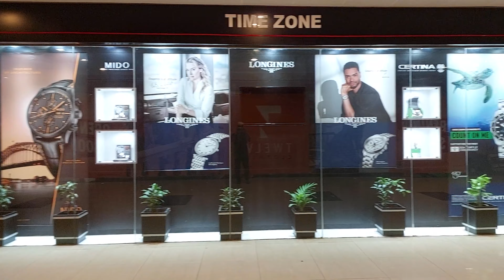যমুনা ফিউচার পার্ক শপিং মল 2022 /Jamuna Future Park Shopping Mall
যমুনা ফিউচার পার্ক ভবন শপিং মল, শপিং মলের ভিতর সুন্দর পরিবেশ, এখানে দেশি-বিদেশি সব ধরনের পোশাক পাওয়া যায়, দেশি-বিদেশি কসমেটিক জামা কাপড় জুতা ইত্যাদি সব ধরনের আইটেম পাওয়া যায়, বাংলাদেশ বৃহত্তম শপিং মল যমুনা ফিউচার পার্ক ভবন

Jamuna Future Park Bhawan Shopping Mall, beautiful environment inside the shopping mall, all kinds of domestic and foreign clothes are available here, all kinds of domestic and foreign cosmetic clothes, shoes, etc. items are available, the largest shopping mall in Bangladesh is Jamuna Future Park Bhawan.